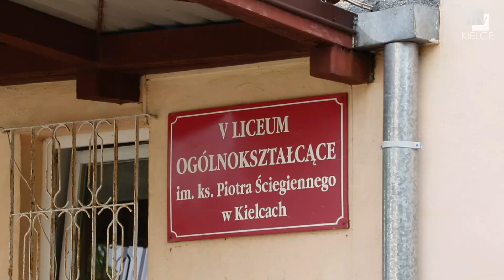Wakacyjne remonty w szkołach i przedszkolach - ITV Kielce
Miasto wyda w tym roku ponad milion zł na przeprowadzenie prac w kieleckich placówkach oświatowych. Na liście zadań są m.in. modernizacje łazienek, sal gimnastycznych i lekcyjnych, wymiana okien i dachu, czy adaptacja pomieszczeń. Remonty zostaną przeprowadzone w 38 placówkach.